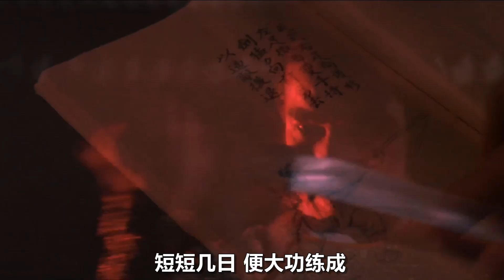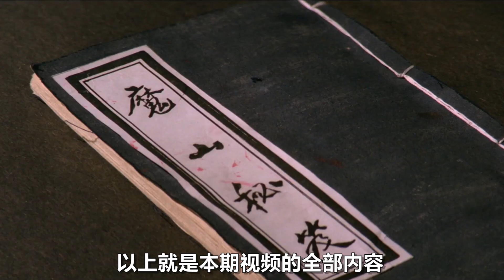少年為報殺父之仇，隱居山林練就絕世武功，用一把神器挑戰第一高手